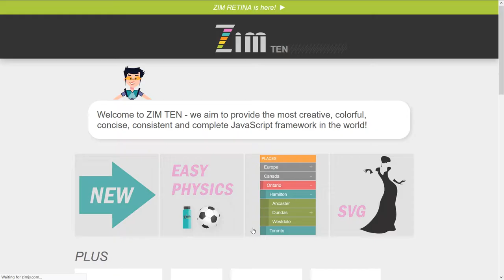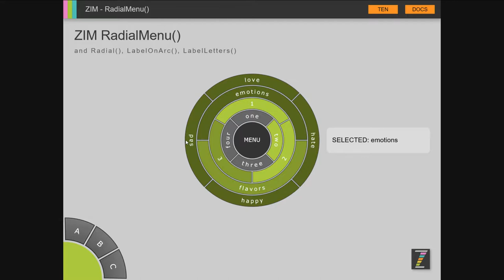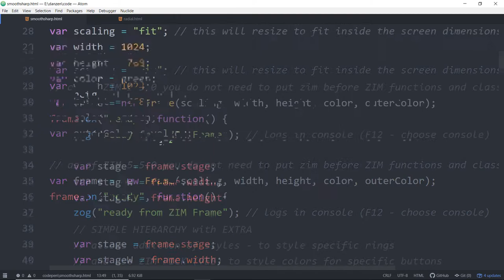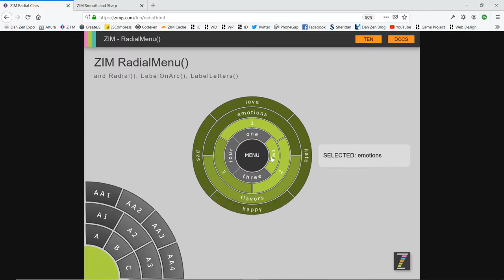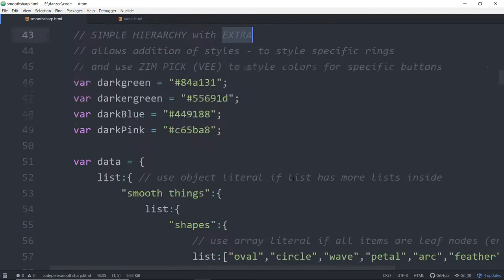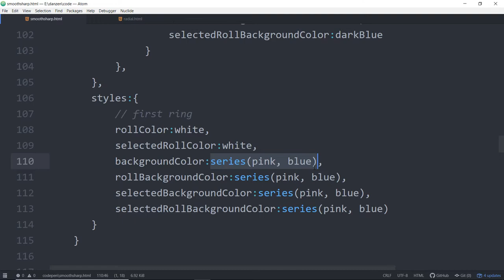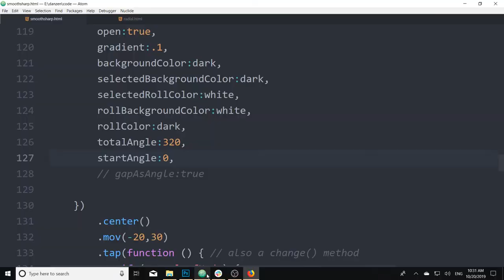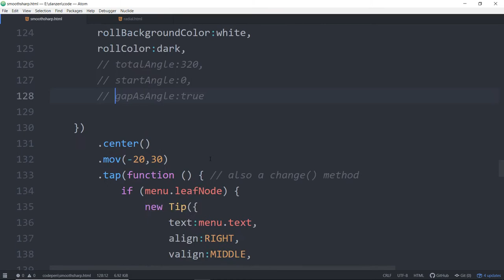ZIM Bubbling: 108. Radial Menu at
ZIM 10.6.0 ha launched with a RadialMenu component

More video tutorials for ZIM can be found in the section under Tutorials including the ZIM Capture, ZIM Explore, Code Zero and What IZ? series.